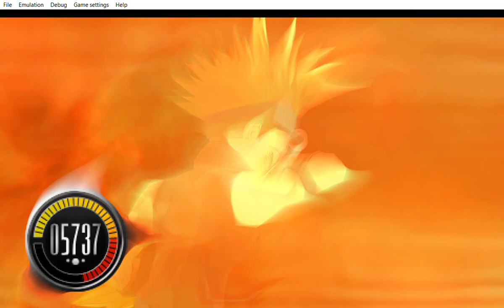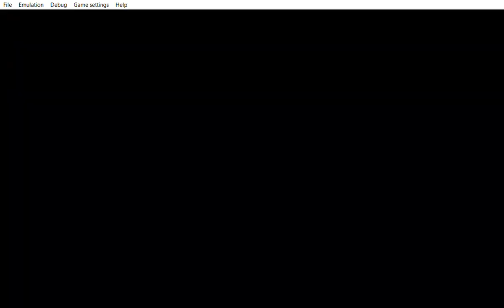... Yu Gi Oh! 5D's Tag Force 5 at the end of the duel phone starts ringing.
... ... ... oh because Reyna special summon the Tuner Zombie and the synchro zombie Monster that´s why it didn´t count. Her deck seems kind of nerf. Hmm Uff it´s seems like today is going to be another tough day. I better start preparing.